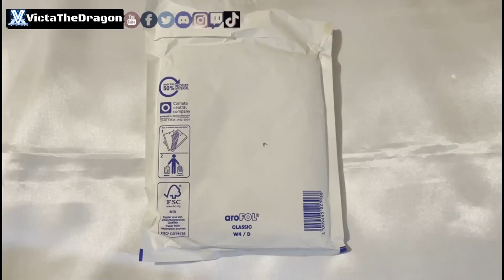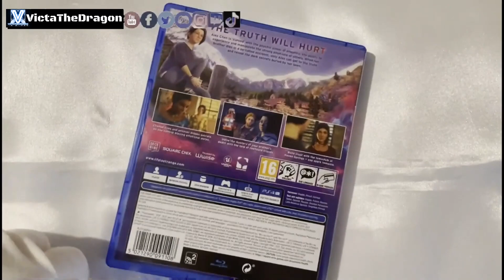Life Is Strange True Colors Unboxing PlayStation 4 (PS4 Unboxing) Deck Nine, Square Enix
Welcome to the captivating world of "Life Is Strange: True Colors"! 🌟 Join us on an emotional rollercoaster as we follow the extraordinary journey of Alex Chen, a young woman with the incredible ability to sense and manipulate emotions. In this thrilling narrative adventure, explore the picturesque town of Haven Springs, a place filled with secrets, complex characters, and a deep, gripping mystery.

As you navigate through Alex's life, your choices will shape her destiny and the fates of those around her. Dive into a narrative-driven experience where the power of empathy and connection takes center stage. Unravel the truth behind a tragic incident as you forge relationships, uncover hidden truths, and make heart-wrenching decisions that will define the course of the story.

Immerse yourself in breathtaking visuals, a compelling soundtrack, and a story that will keep you on the edge of your seat. Are you ready to embark on a journey of self-discovery, friendship, and the quest for justice? Join us in "Life Is Strange: True Colors" and let the emotions flow. Remember, every decision matters, and the bonds you form will leave a lasting impact on this unforgettable adventure. 💜🌈